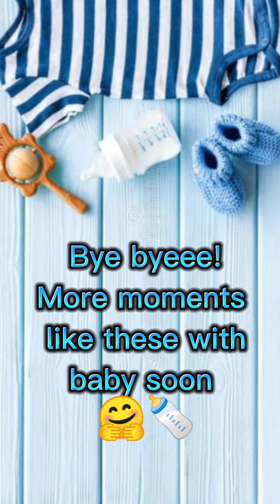SHARING MY PREGNANCY JOURNEY// BABY ACE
SHARING MY PREGNANCY JOURNEY💫

1. Normal Delivery/Cesarean:  Normal Delivery
2. Father in room: No
3. Birth date: December 23, 2022
4. Morning sickness: 1-3 months
5. Cravings: Mostly Fruits, especially saging at cacao😁
6. Gender of the baby: Baby Boy
7. Place of birth:  ST. BRIGID & ST. MARGARET BIRTHING HOME
8. Hours/days of labor: 19 hrs labor
9. Weight: 3.5KG
10. Name of the baby:  ACE
11. Age now: going 2 weeks

Thanks God for Safety Delivery 💙🙏